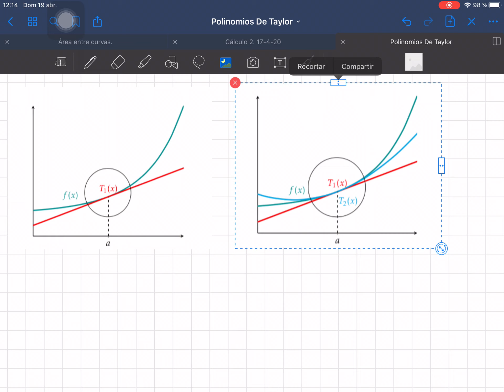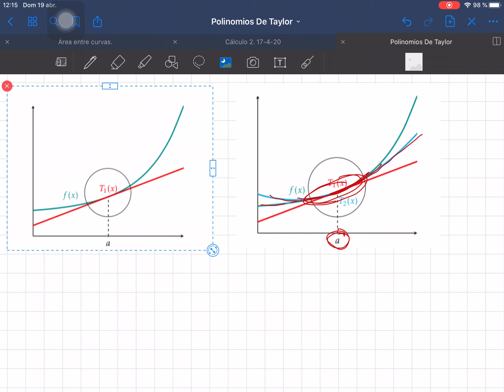Cálculo 2. Polinomios de Taylor y Maclaurin.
Cálculo de polinomios de Taylor y Maclaurin para funciones.